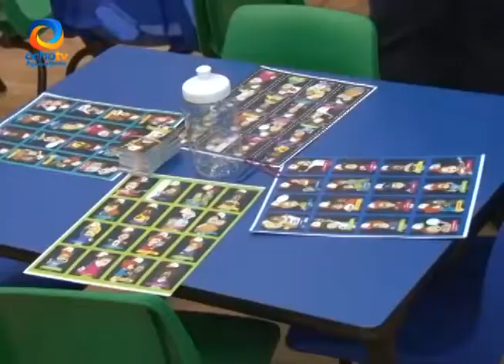PELLÓN MUNICIPIO EN LA FNSM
Fue inaugurado el pabellón del municipio de Aguascalientes, se puede visitar de 10 de la mañana a 10 de la noche y estará hasta el 6 de mayo.